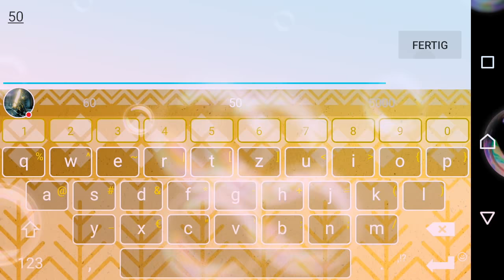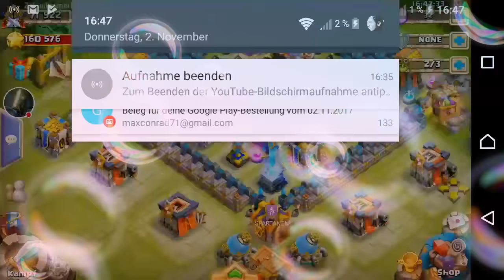Next Evo Ronin der geile Mother Fucker